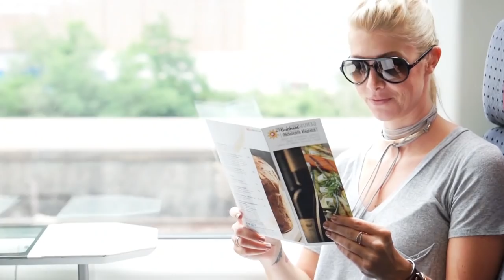Eat Travel Rock TV Trailer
Watch as host Kelly Rizzo travels around the world and explores the best in food and music.  She'll show you the COOLEST way to travel!  Whether it's trendy hotels, new restaurants, or the best music festivals, let Kelly be your guide.